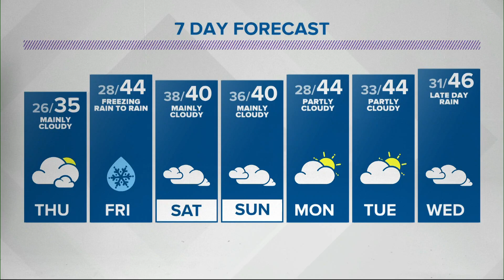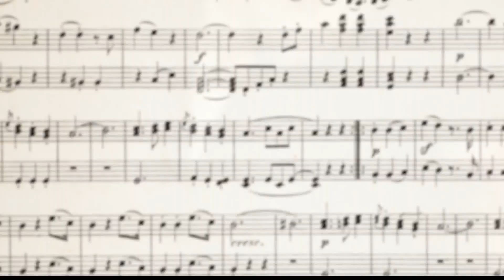Indianapolis musician reinvents career amid pandemic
A local musician is reinventing himself with a new career as a home organizer.